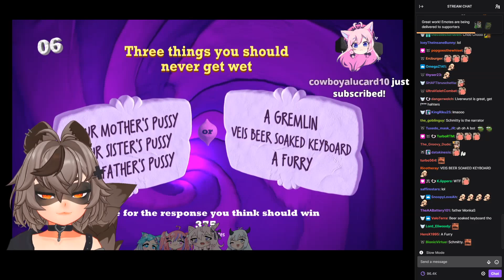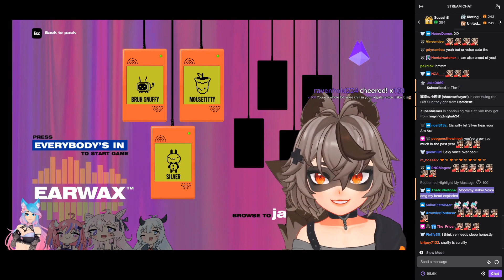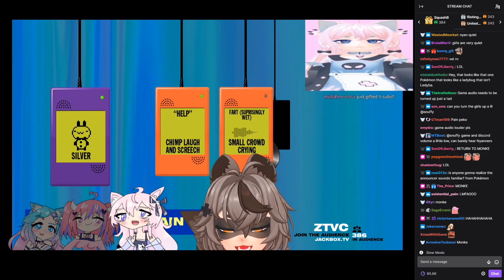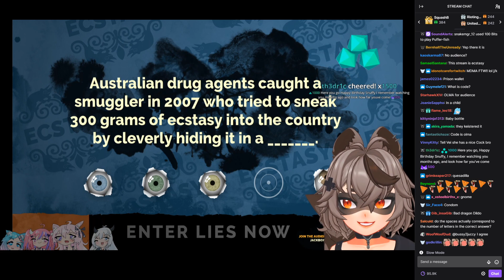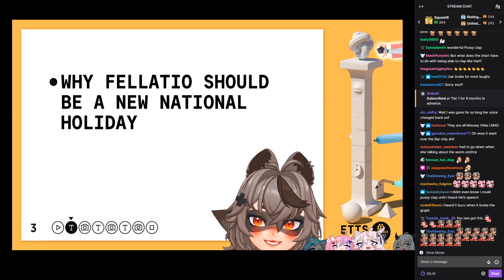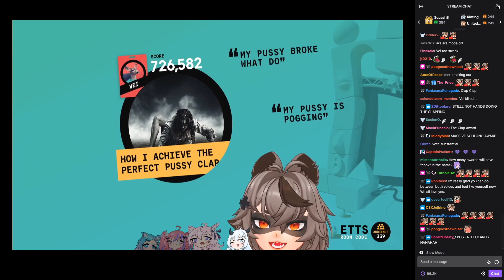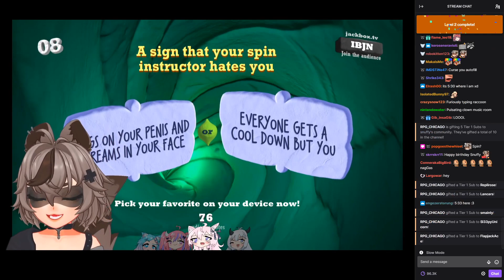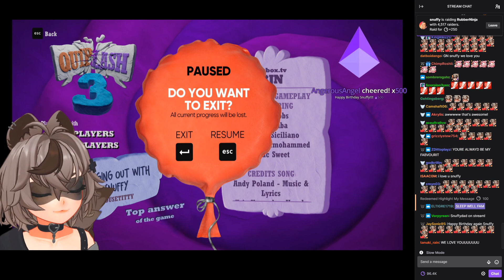Snuffy's Drunk & Lewd Jackbox With Silvervale, Nyanners, Ironmouse, & Veibae